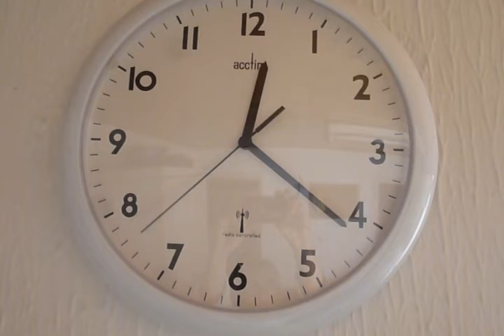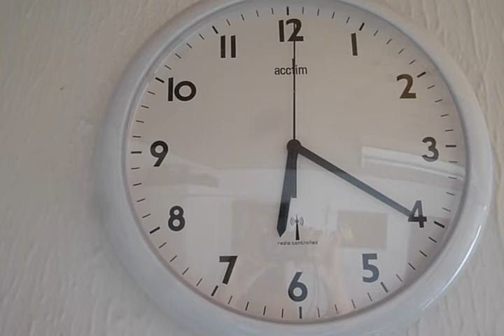Clock behaving weirdly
Radio controlled clocks do strange things when they don't get a signal, or the battery is getting low!
It's my 3rd video made with 720x480 format...
Practice for video editing:
My first attempt at compiling a video with the new 720x480 (3x2) resolution for YouTube was making a short video using a section of these video clips of the kitchen clock behaving strangely... on or before the 6th of September!
I used the "crop and zoom" format so it cut off the sides of the original video clips. (The camera takes videos in 16x9 and photos in 4x3.)
My 2nd attempt was of video clips and photos of the dawn sky on 2 recent autumn days when I woke up early enough to notice a pink/orange sky!
On that I used letterbox format so not to lose the sides of the video, so that would add black lines above and below the video sections and down the sides of the photos.
This 3rd one is the longer version of the clock being wierd video that I only tried a short section of originally just to see how it came out on 720x480.